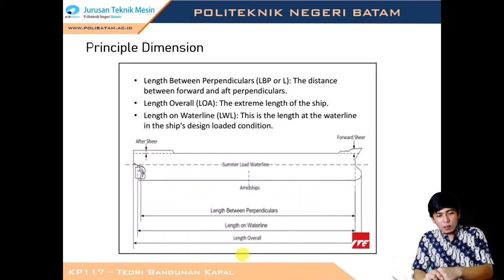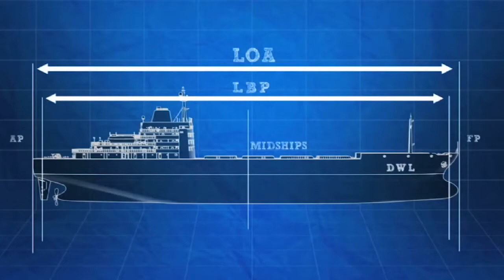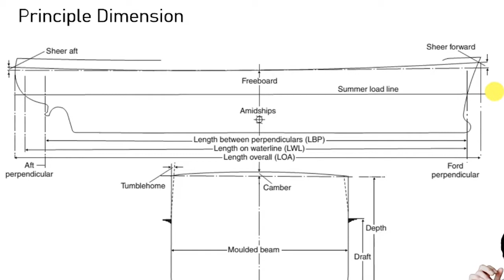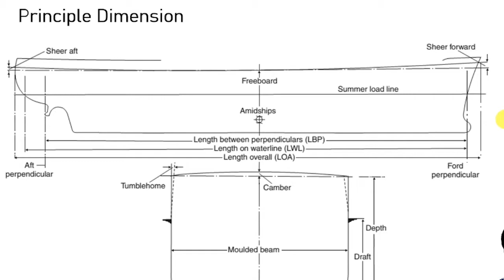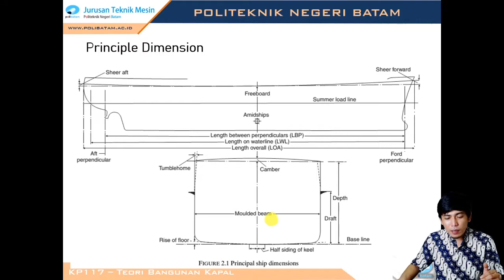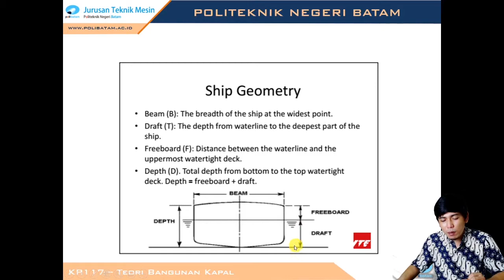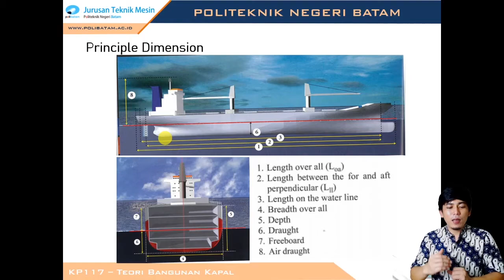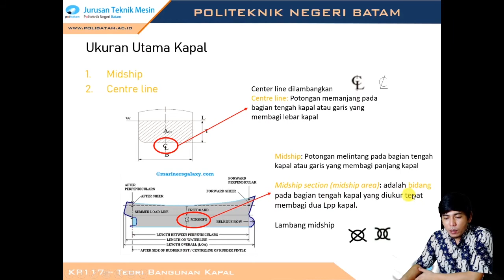Teori Bangunan Kapal: Topik 3 - Ukuran Utama Kapal (Ship Principle Dimension)